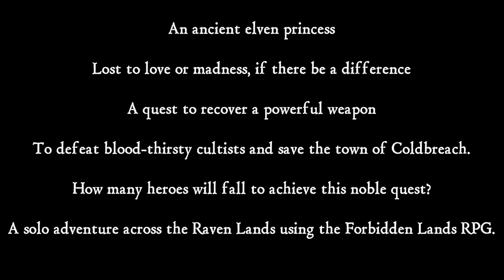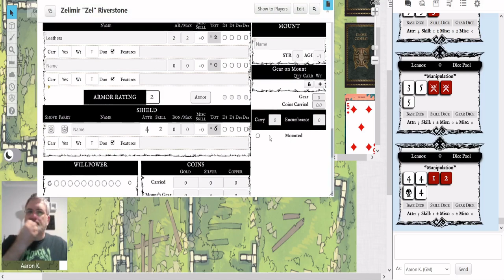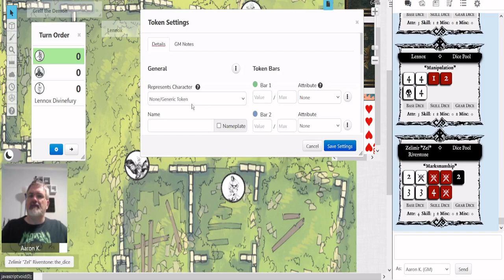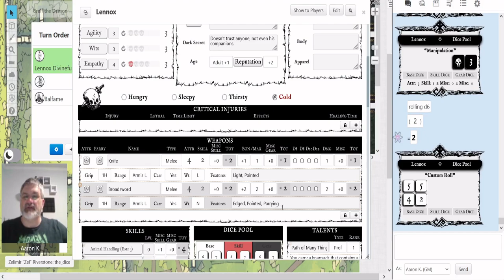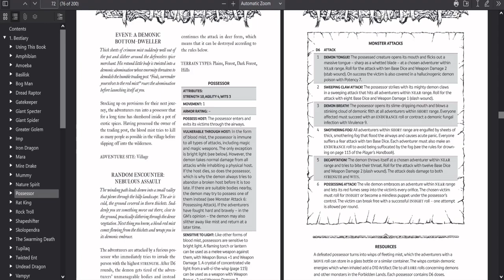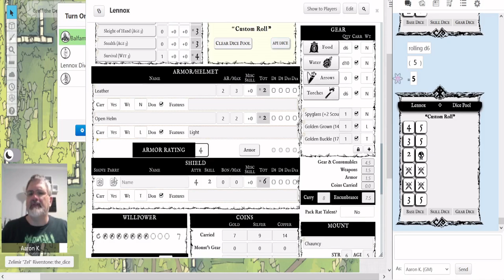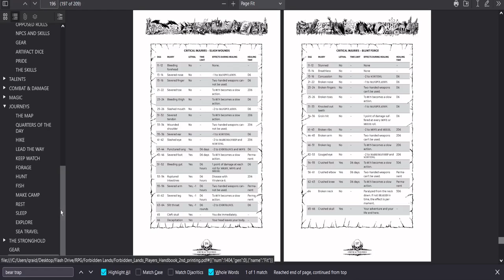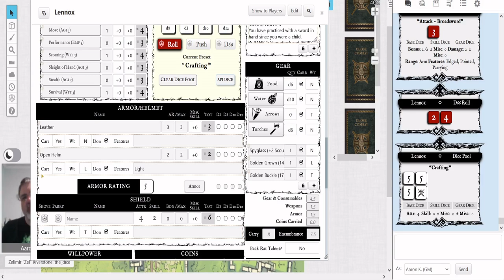The Heart of Madness: Session 13.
This is a campaign using the Forbidden Lands RPG and the newly released solo rules in the Book of Beasts. Can Lennox defeat the ancient demon and earn the amulet?

Hey, did you know I'm a writer, too? for Amazon links to my novels on Kindle and in print.